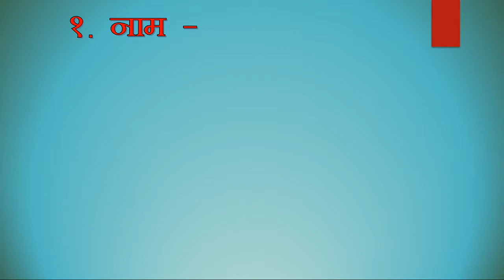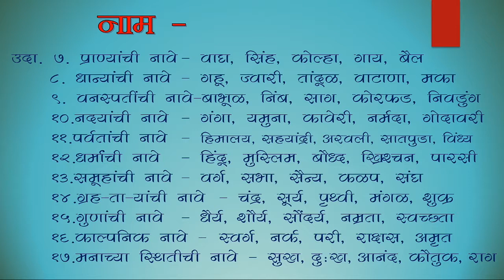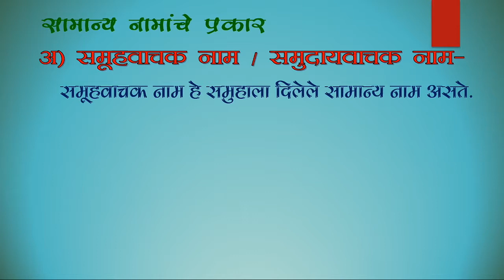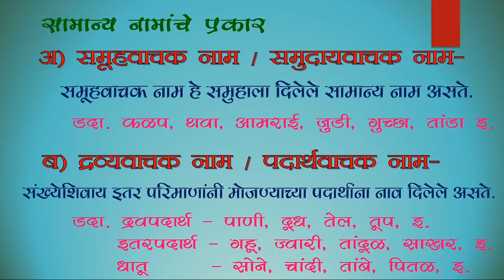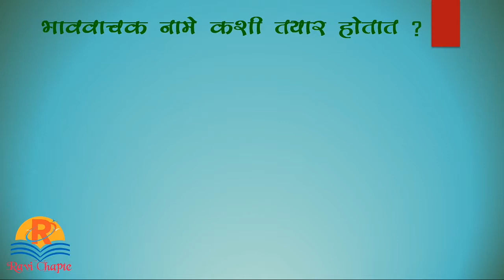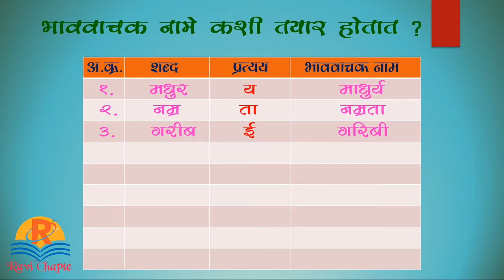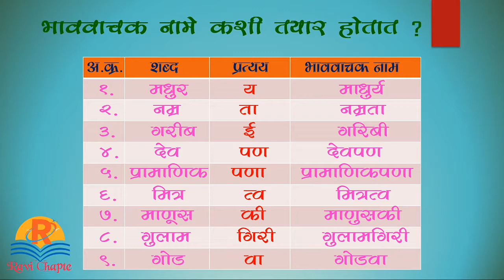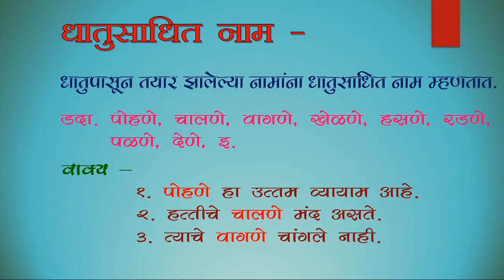मराठी व्याकरण । नाम । नामाचे प्रकार । Marathi Grammar । Nam । Namache Prakar । Naam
मराठी व्याकरण । नाम व नामाचे प्रकार

नाम म्हणजे काय ?

नामाचे प्रकार
१) सामान्य नाम
* समूहवाचक नाम /समुदायवाचक नाम
* द्रव्यवाचक नाम /पदार्थवाचक नाम

२) विशेषनाम

३) भाववाचक नाम

भाववाचक नामे कशी तयार होतात ?

धातुसाधित नाम

नाम व नामाचे प्रकार  यावर आधारीत प्रश्नोत्तरांसाठी खालील लिंक पाहा.